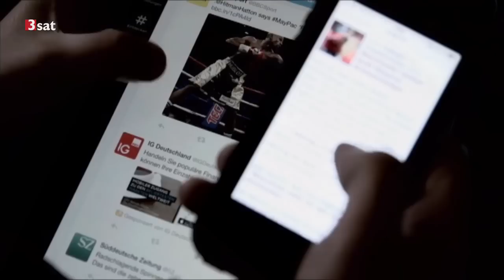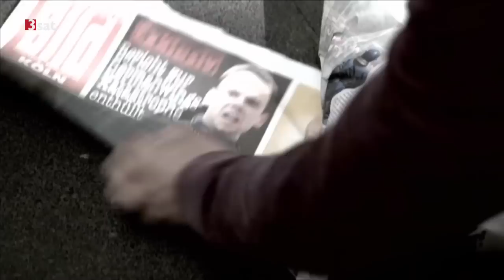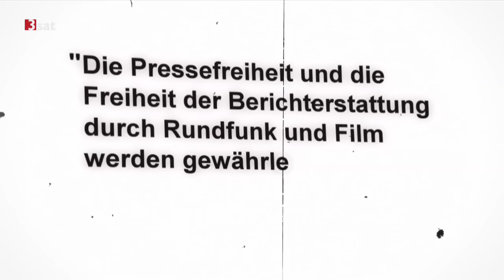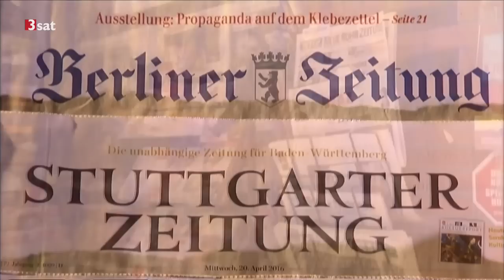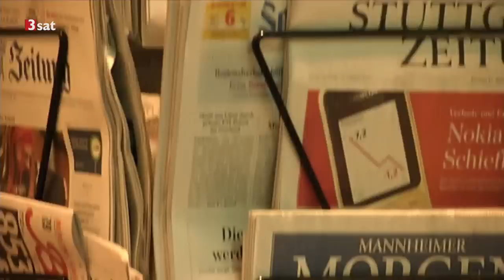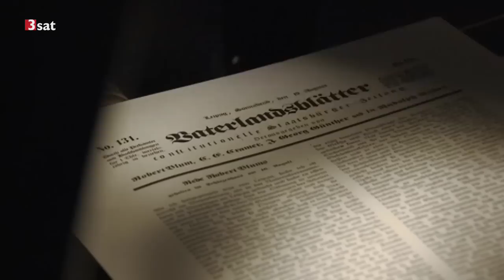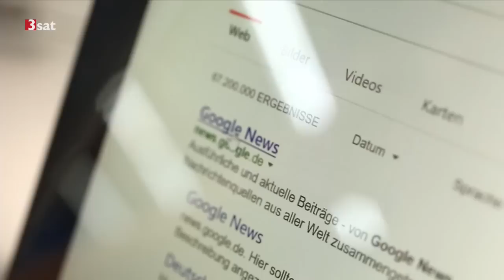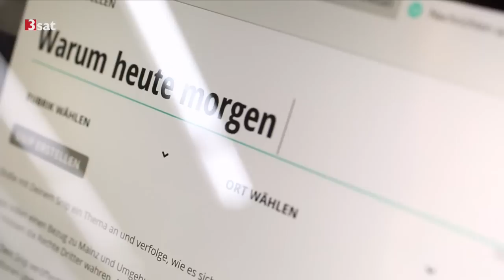Scobel: Der Niedergang des Journalismus (07.11.2016 3sat)